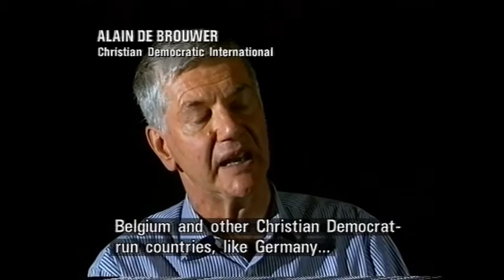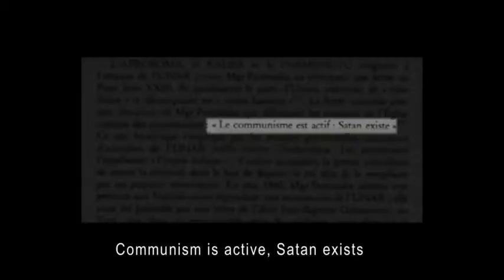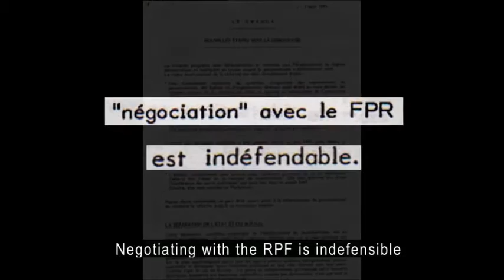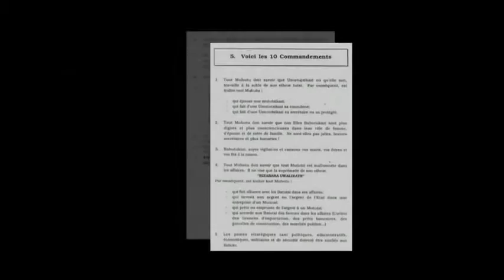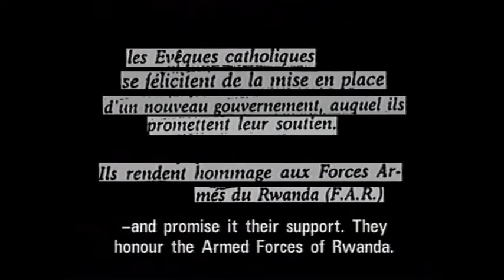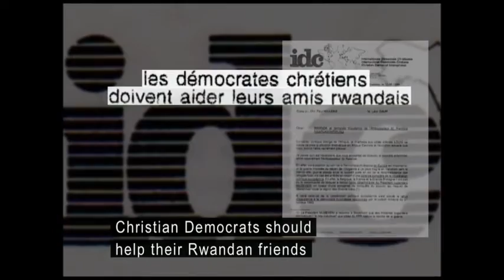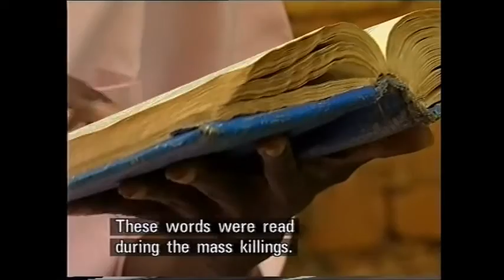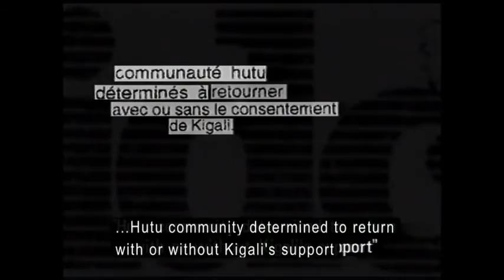False Religions Role in the Rwandan Genocide of 1994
There is no intent to infringe on any copywrite. This is an edited version of a much longer film. It was edited to focus on religions role and less on the political aspects:
  In Nazi Germany the role that the churches played in the Holocaust of the Jews is well documented. The Holocaust took place with the blessing of the churches. The pulpits were used to stir up the hatred of the Jews. Decades later we would see the same thing play out in Rwanda. This is a documentary about what happened there. Jesus said that every rotten tree produces rotten fruitage. In Revelation, false religion is pictured by a harlot that is drunk with the blood of the innocents. Both the Catholic and Protestant churches have played a major role in most of the murders and massacres of the 20th century. They are drenched in blood.  Rotten fruitage indeed. But this does not mean that all Christianity was false. Jesus said that his true followers would be identified by the self sacrificing love that they would have among themselves. What's not pointed out in the video, is the love that Jehovah's Witnesses in Rwanda showed by refusing to participate in any of this and even hid their fellow worshippers of the other tribe to save them. Some Jehovah's witnesses were killed by both sides of the participants of the genocide for doing this.